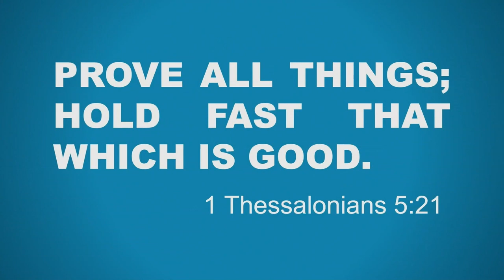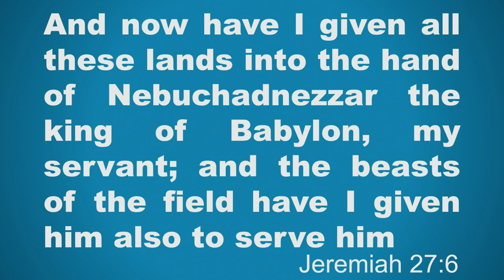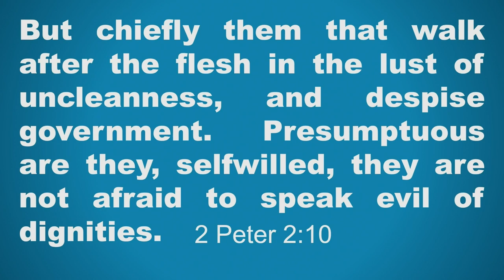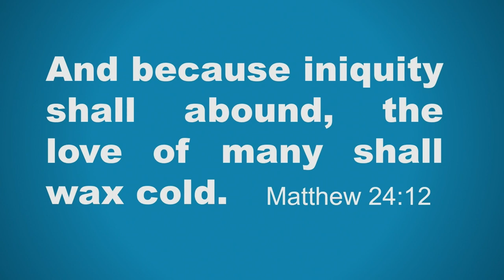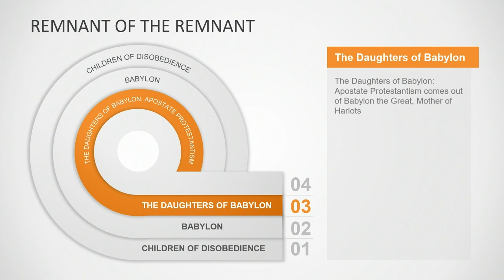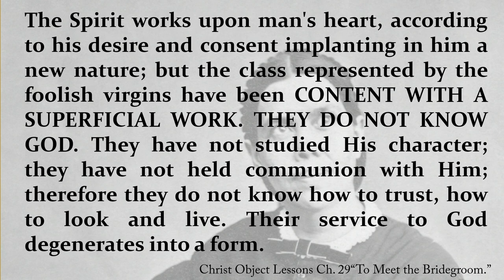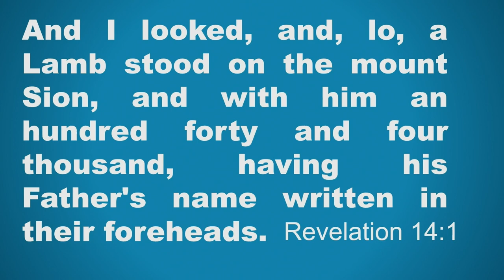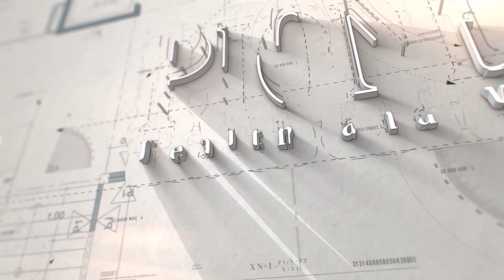The Remnant of the Remnant - Nick Ionashku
Who are the remnant? Is there a remnant among the remnant that we can find in the Bible?  This presentation will explore the classes of people according to the Bibles and context in which the Bible presents God's true remnant.

0:00 Intro

11:00 Sermon Intro

13:58 The Gentiles - Children of Disobedience

19:00 Babylon

23:05 Daughters of Babylon

34:44 Israel

39:49 The Remnant

54:17 Closing

Recommended Playlists: The God We Worship - SIN-posium - Exploring the Trinity - Let’s connect on Facebook: Pioneer Health and Missions 1585 Draper St., Kingsburg, CA 93631 for more information!